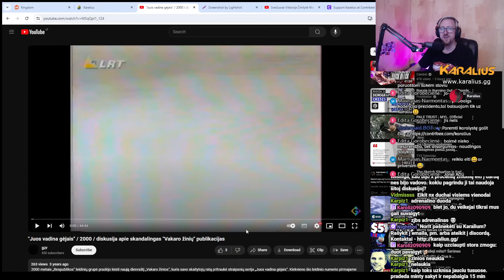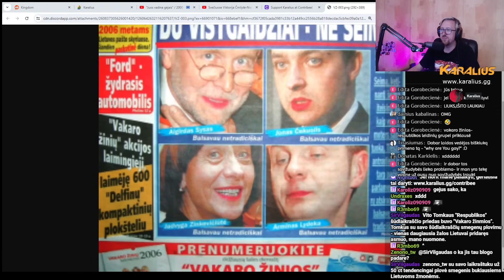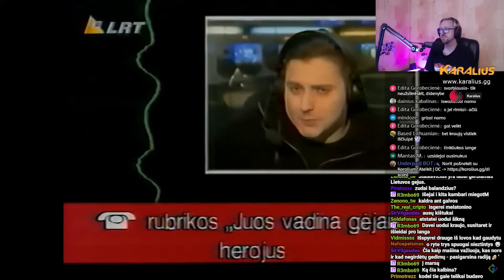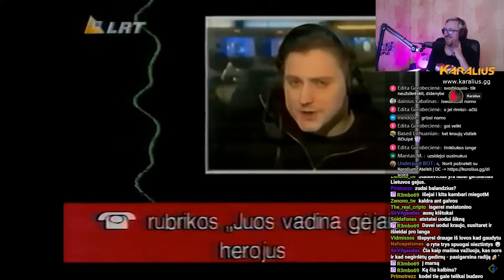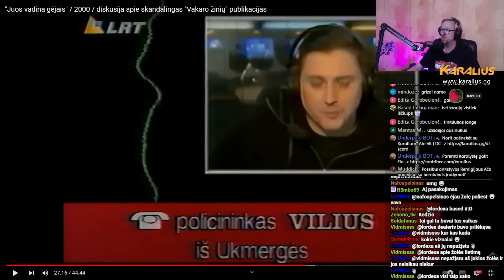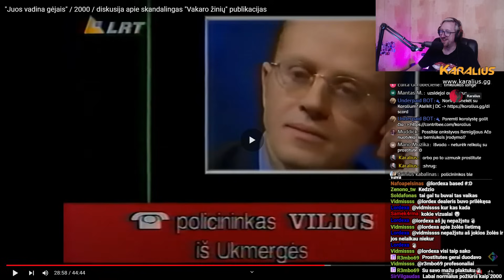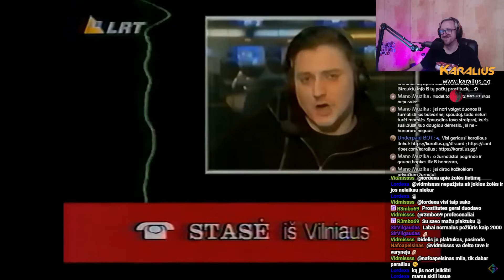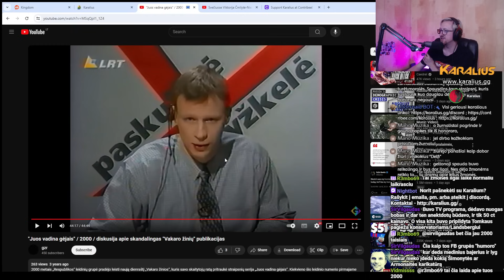"Juos vadina gėjais" - Paskutinė Kryžkelė - Vakaro Žinių drama | Karalius Reaguoja